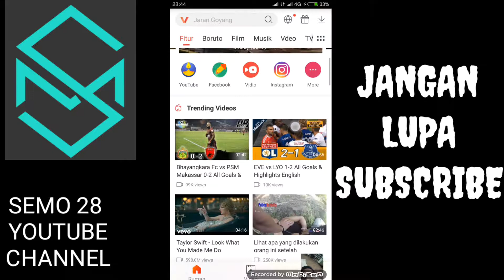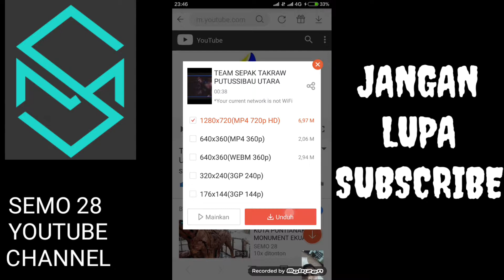Terbaru, CARA MENDOWNLOAD VIDEO DENGAN MUDAH DAN CEPAT DI ANDROID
Vitmate adalah apk yang digunakan mendownload dengan mudah...